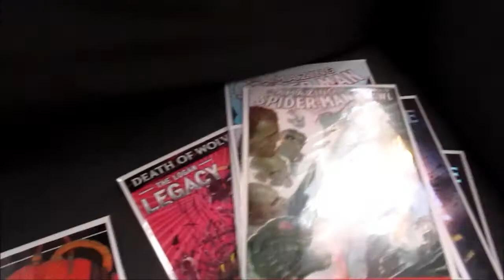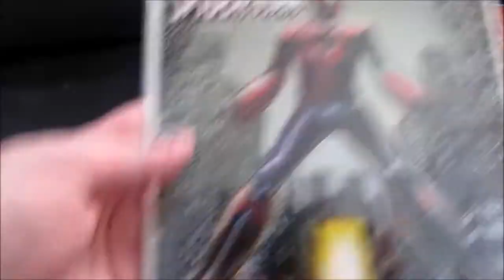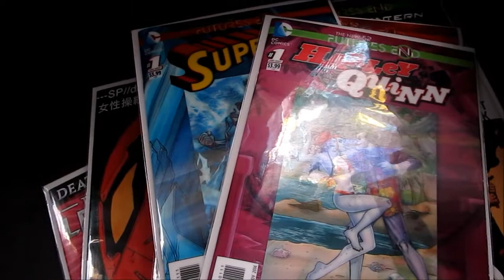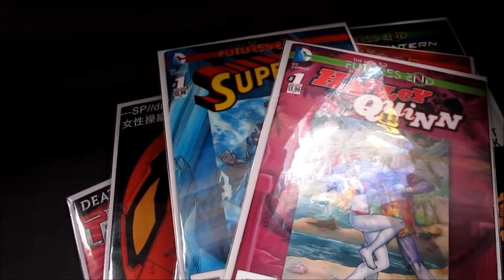c r a c k a dec 31 2014 part 2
more comics